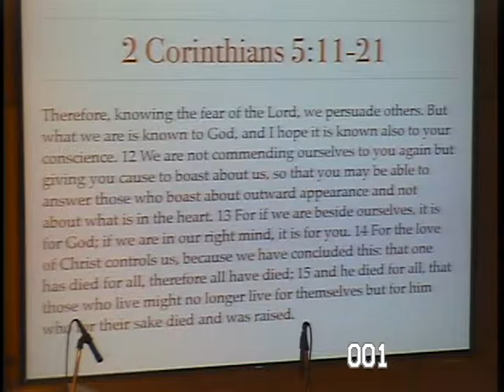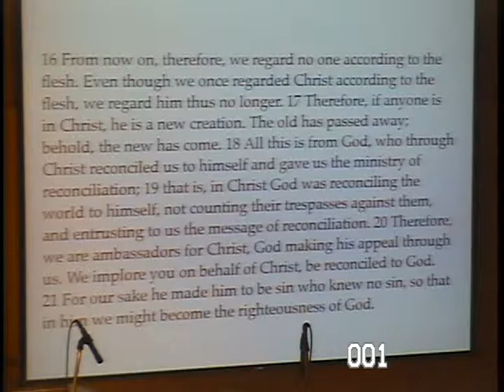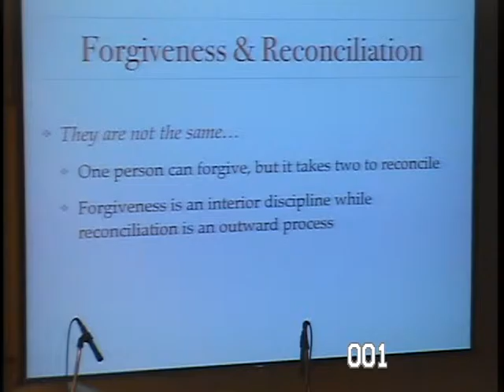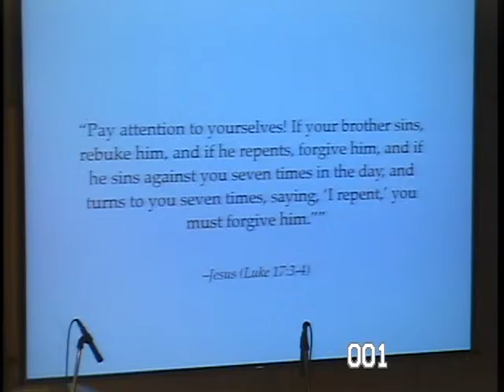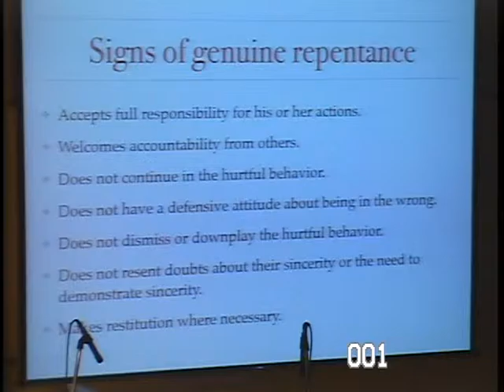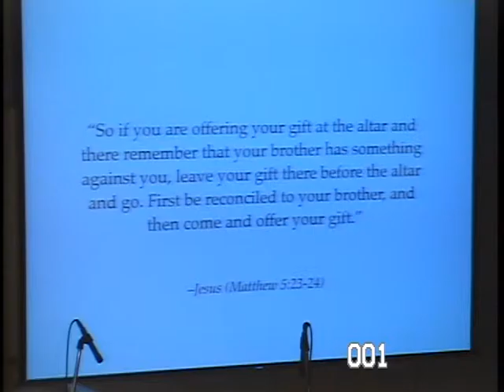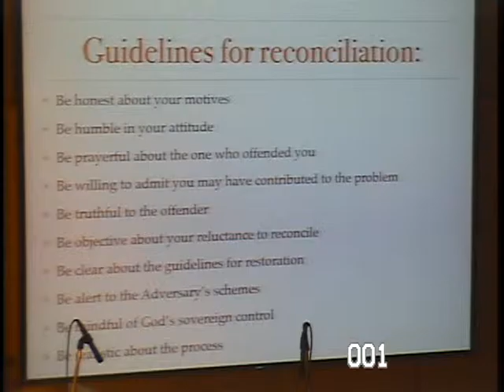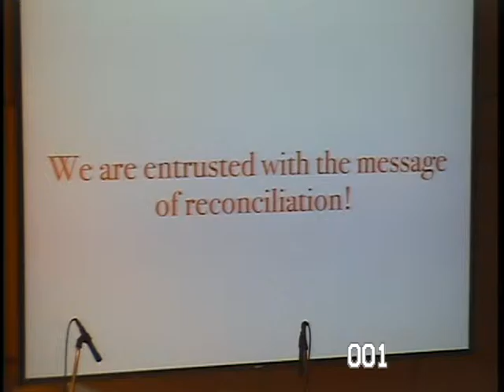taipeigracechurch20151011sermon wmv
Beyond Forgiveness to Reconciliation
    2 Corinthians 5:16-21